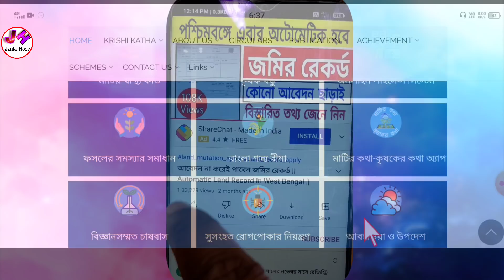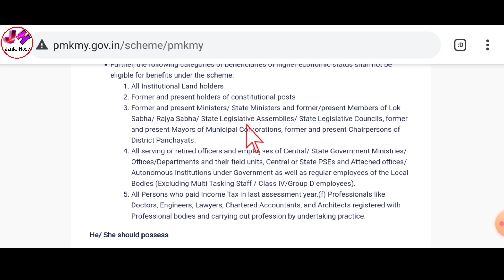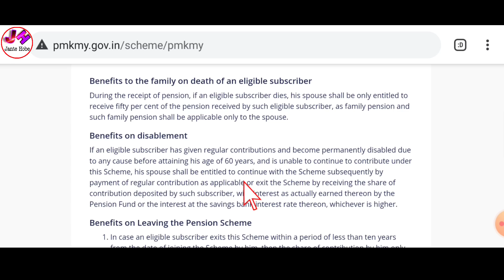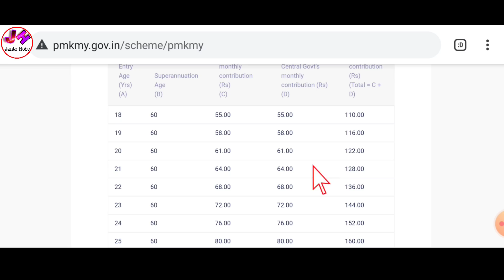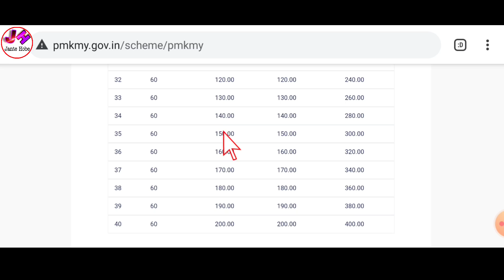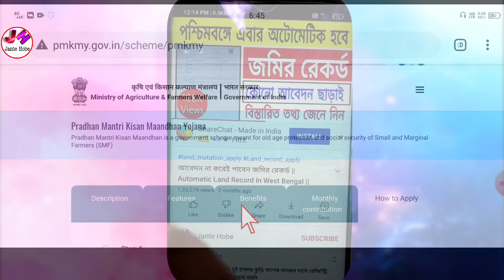কৃষকদের দিবে প্রতিমাসে ৩০০০ টাকা ভাতা | আধার ও ব্যাংক একাউন্ট থাকলেই হবে | তাড়াতাড়ি আবেদন করুন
Topics Covered -

1)কৃষক ভাতা অনলাইন আবেদন পদ্ধতি
2)pmkmdy apply online
3)pm kisan mandhan yojana apply online
4)কৃষক ভাতা অনলাইন আবেদন পদ্ধতি
5)pradhan mantri kisan maan dhan yojana
6)pradhan mantri kisan maan dhan yojana online apply
7)pradhan mantri kisan maan dhan yojana online registration
8)pradhan mantri kisan maan dhan yojana eligibility
9)farmer pension scheme in india
10)কৃষক ভাতা পশ্চিমবঙ্গ,কৃষক ভাতা
11)কৃষক বার্ধক্য ভাতা পাবার আবেদন পত্র
12)farmer old age
13)কৃষকদের দিবে প্রতিমাসে ৩০০০ টাকা ভাতা

☑️Others Video -